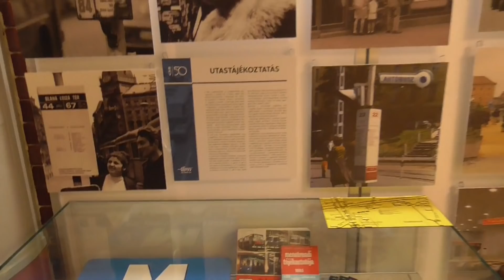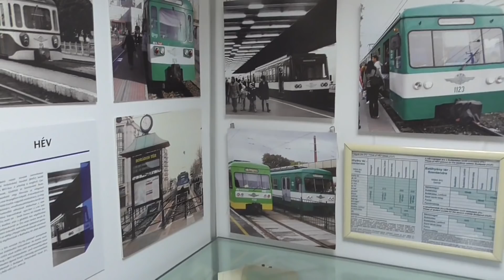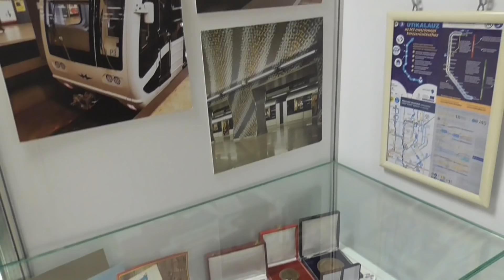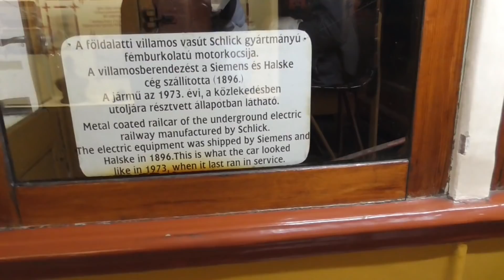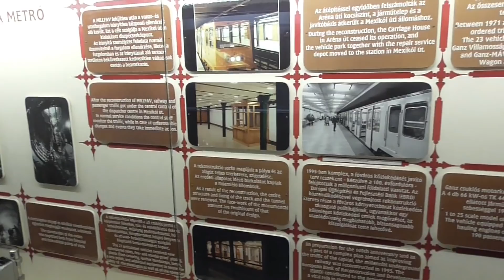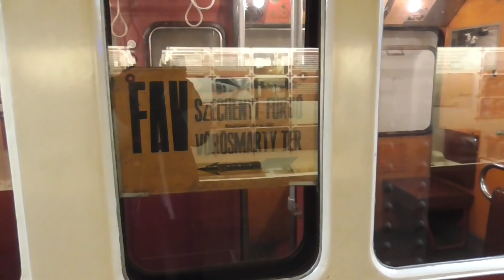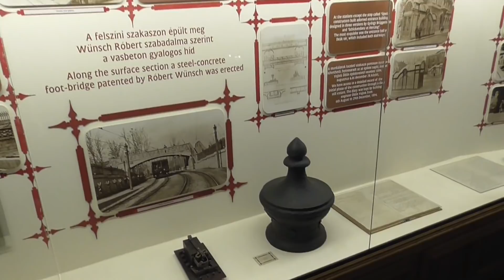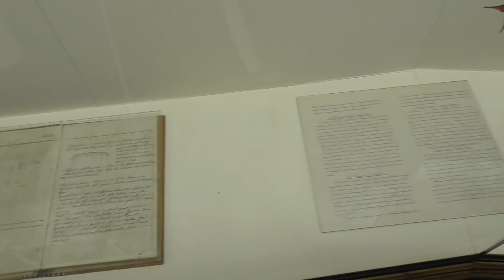A Deák téri földalatti múzeum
A Közlekedési Múzeum Deák téri kiállítóhelyén található egy rövid bemutató a kisföldalattiról, illetve néhány megőrzött közlekedési relikvia.